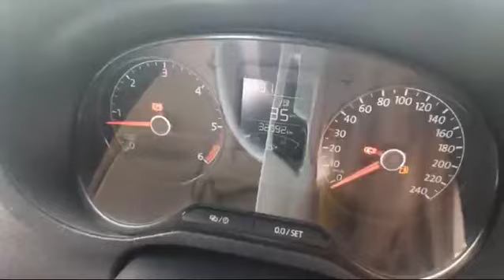2018 Volkswagen Ameo 1.5TDIComfortline Madurai